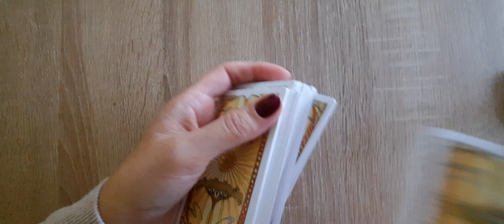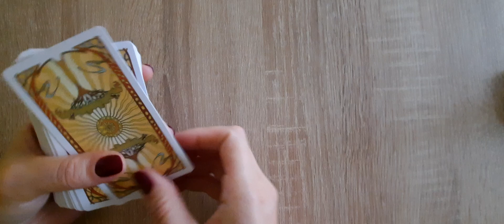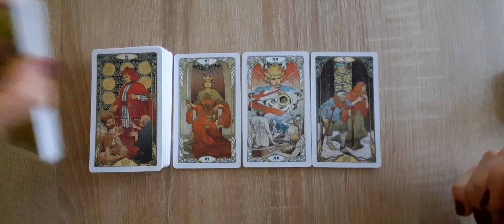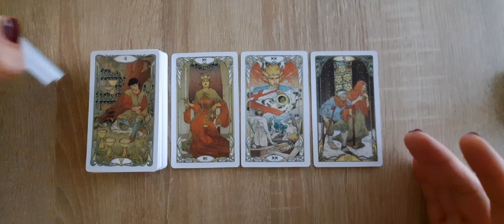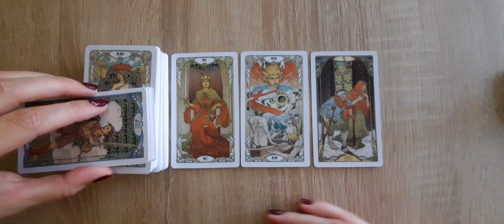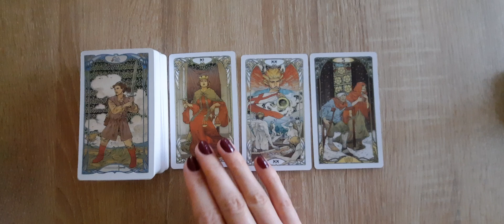Berbec ✨️16-31 Octombrie ✨️ Va doriți sa clarificati o situație! ⚖️💝